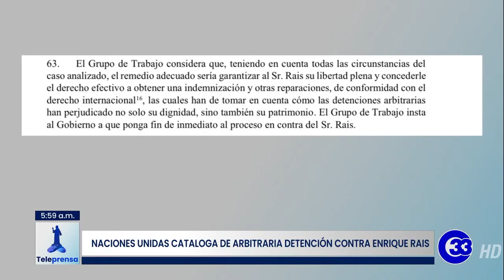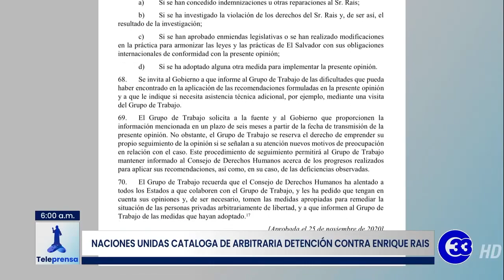Teleprensa33 | Naciones Unidas cataloga de arbitraria detención contra Enrique Rais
Un dictamen del grupo de trabajo sobre la detención arbitraria de Naciones Unidas (GTDA) concluyó que es arbitraria la detención del empresario suizo salvadoreño, Enrique Rais quien enfrenta varios procesos judiciales por diferentes delitos como: falsedad ideológica, cohecho activo y fraude procesal.